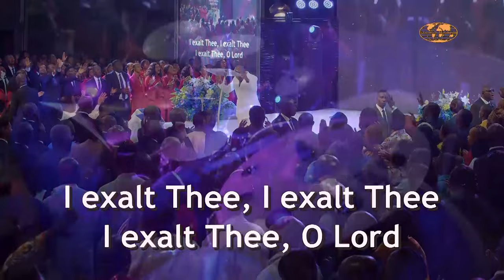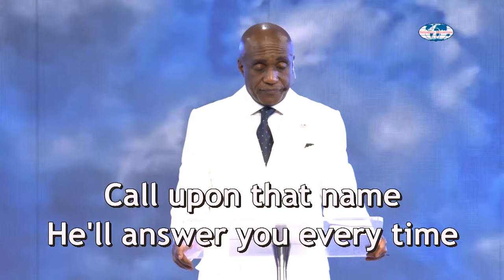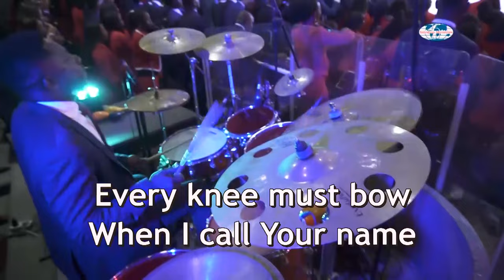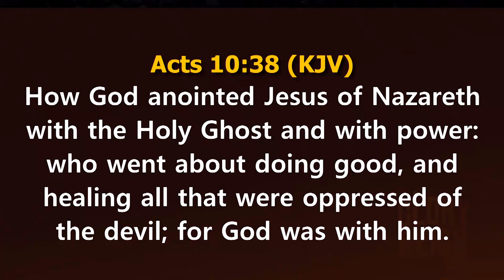Experience an atmosphere filled with worship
Worship encourages the manifestation of God’s glory. Experience an atmosphere of worship through this video.